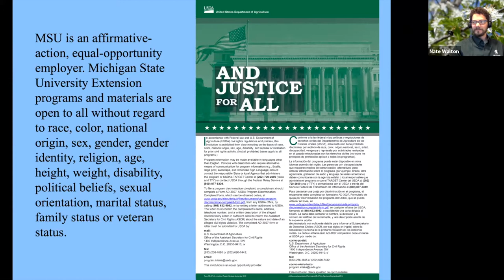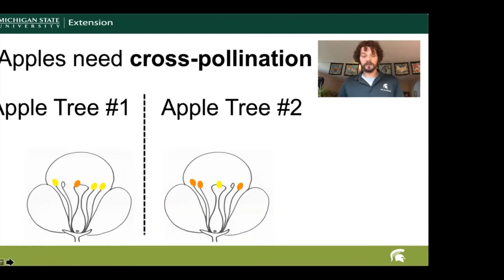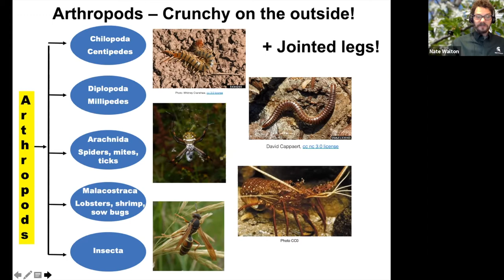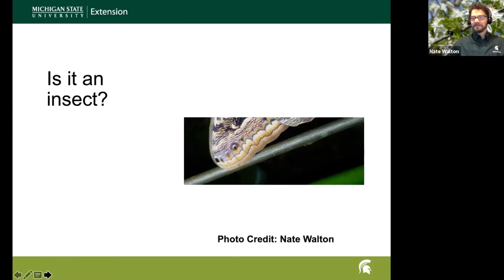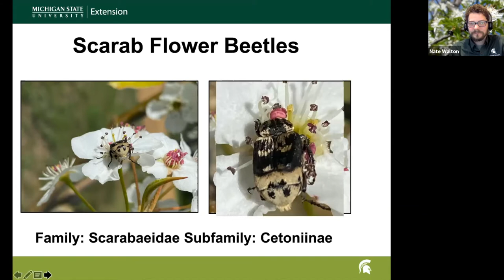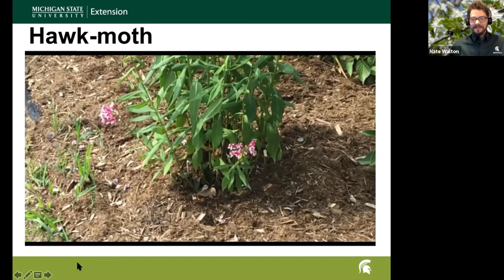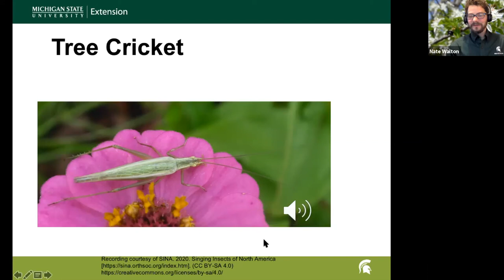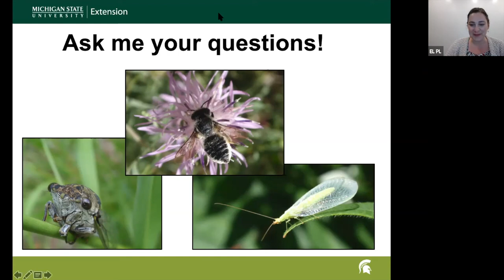The Buzz on Pollinators with Dr. Nate - Online Program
Come explore the amazing world of pollinators with MSU Extension Entomologist Dr. Nate Walton. Participants will learn what makes a pollinator different from other bugs. They will also have an opportunity to get inside the mind of an insect and see the world from a bugs-eye-view. Learn about some of Michigan’s coolest pollinators, like: tumbling flower beetles, bumble bees, monarch butterflies, and hawk-moths. This program was recorded on April 19, 2021.